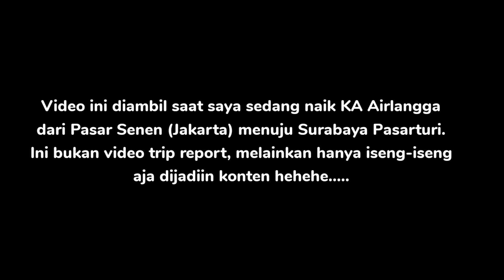INI DIA KUBURAN KERETA & GERBONG DI STASIUN TEGAL YANG DITUMPUK DAN TERBENGKALAI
Kali ini saya dalam perjalanan dari Jakarta menuju Surabaya menggunakan Kereta Api Airlangga. Dalam perjalanan Kereta Api Airlangga, melintas di Stasiun Tegal, Daop 4 Semarang. Dan saya menyempatkan diri untuk merekam kuburan kereta yang ada disitu. Selengkapnya tonton dalam video ini...